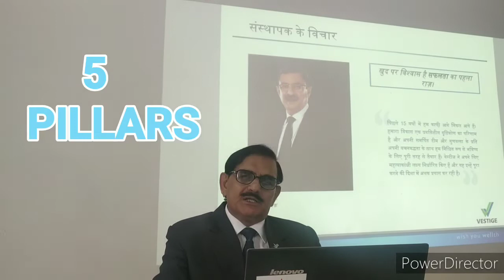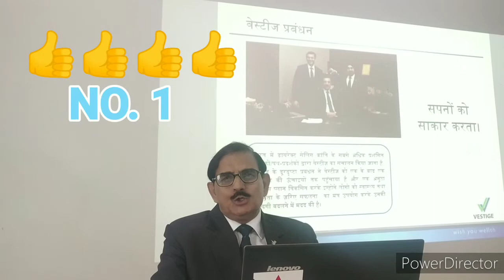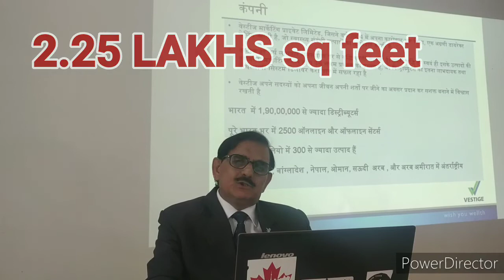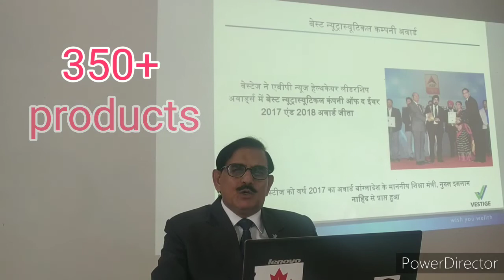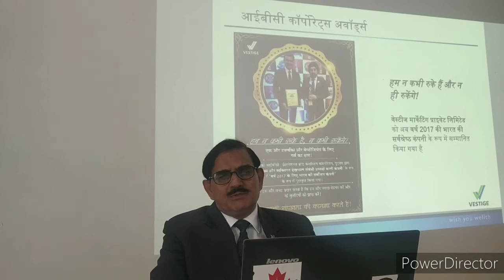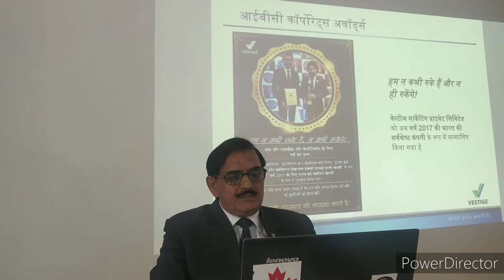VESTIGE COMPANY PROFILE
TO BRING INSIGHT ABOUT THE VESTIGE MANAGEMENT / PRODUCTS/FUTURE/ EDUCATION SYSTEM